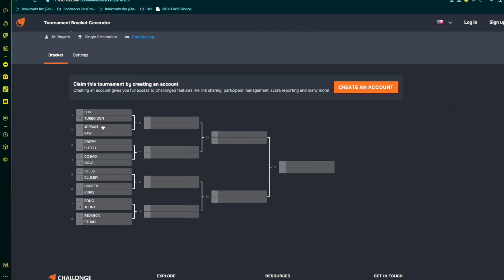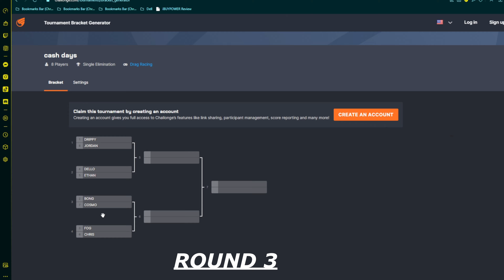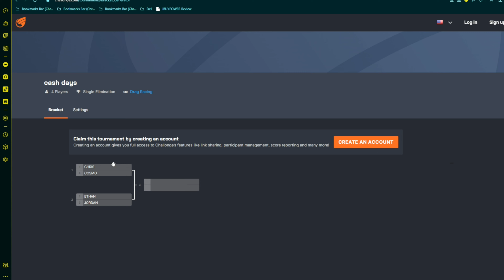BEAMNG DRAG RACING- WAR IN THE WOODS NO PREP EP.1 -BeamNG.DRIVE /CRASHBOSSTV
If you want to purchase you can here!

Mods-

       2 fast racing hhttps:ttps://2fast.racing/

       Beam.Ng repository